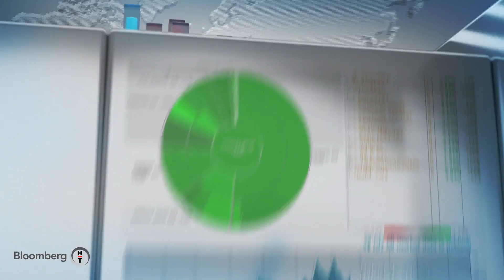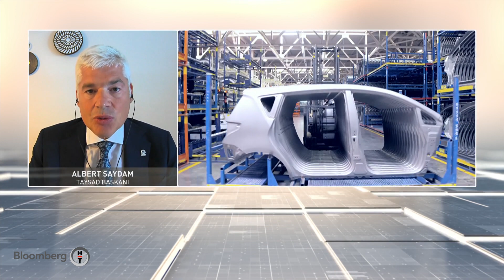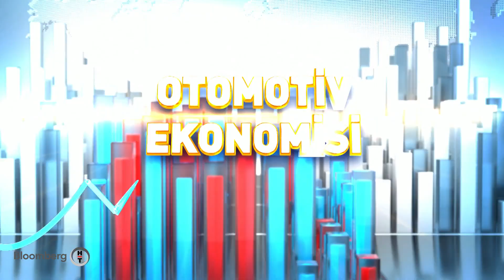Otomotiv sektöründe gidişat nasıl? Otomotiv Ekonomisi | 17.08.2021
ALBERT SAYDAM - TAYSAD BAŞKANI
- OTOMOTİV SEKTÖRÜNDE